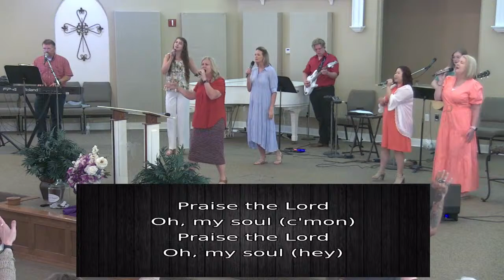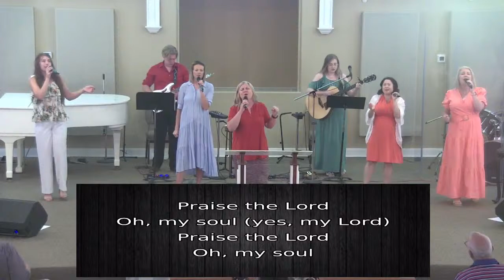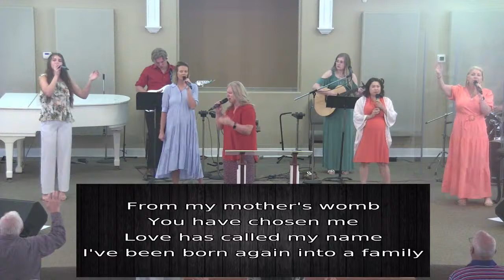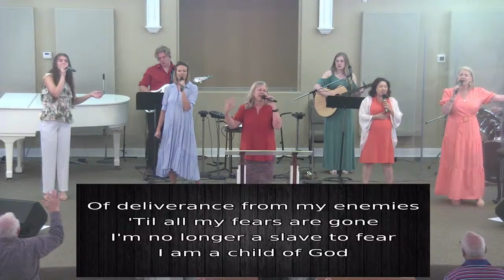"Carrying a Dead Dream" Sunday Morning Worship 4/14/24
Family Worship Center, Bro. Keith Harris